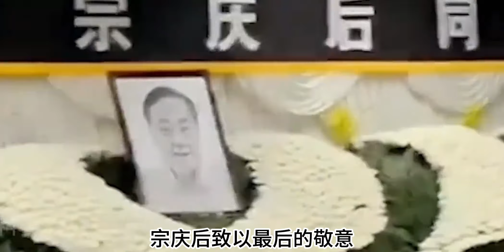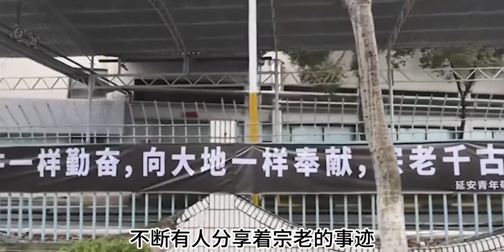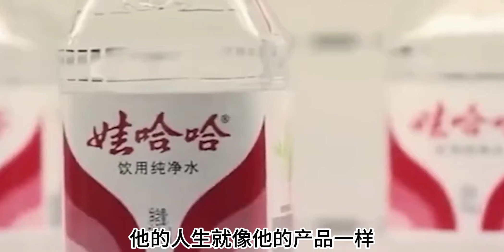宗庆后追思会规模堪比国葬，门口200米长队伍冒雨追悼~每天体会世间百态